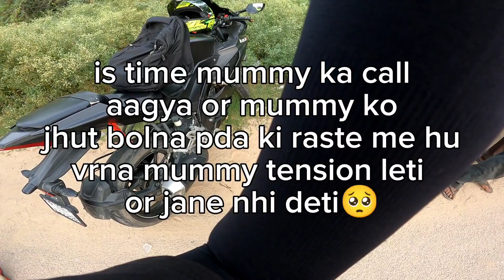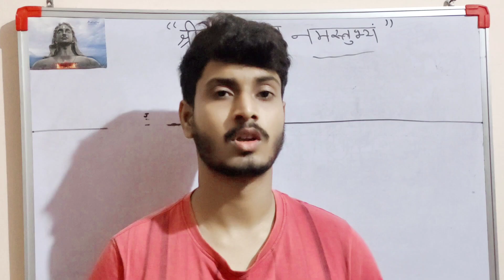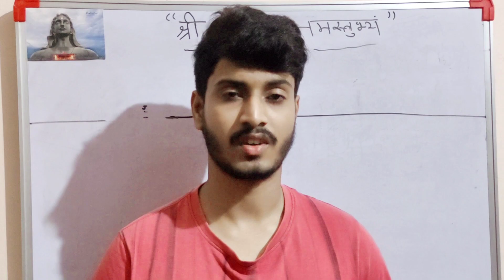brutal accident💔on Delhi jaipur expressway | अगर हेलमेट पहना होता तो ऐसा नहीं होता sensitive video 🙏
ap esi galti na kare jo is ladke ne Kari he

How to Recover from a Bike Crash Accident
A Comprehensive Guide to Bike Crash Accidents
How to Prepare for a Bike Crash Accident
Surviving a Brutal Bike Crash Accident: A Guide
Bike Crash Accident: How to Stay Safe on the Road
Exploring the Aftermath of a Bike Crash Accident
What Are the Long-Term Effects of a Bike Crash Accident?
Who is Responsible for a Bike Crash Accident?
What Are the Consequences of a Bike Crash Accident?
When Should You Seek Medical Attention After a Bike Crash Accident?
The Devastating Impact of Bike Crashes
Navigating the Road to Recovery After a Bike Crash Accident
Navigating Life After a Bike Crash Accident
The Devastating Reality of a Bike Crash Accident
Bike Crash Accident: What You Need to Know
Top 5 Reasons for Bike Crash Accidents
10 Tips for Avoiding a Brutal Bike Crash Accident
10 Steps to Take After a Bike Crash Accident
Top 10 Facts About Bike Crash Accidents